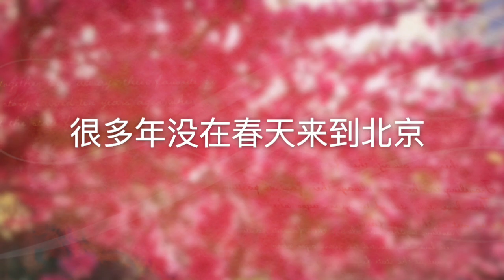【彬彬有院】行•2022北京的春天，和老母亲一起赏花;历经35天，终于见到老母亲了，春天的北京繁华盛开，有机会和妈妈一起散步赏花，开心❤️